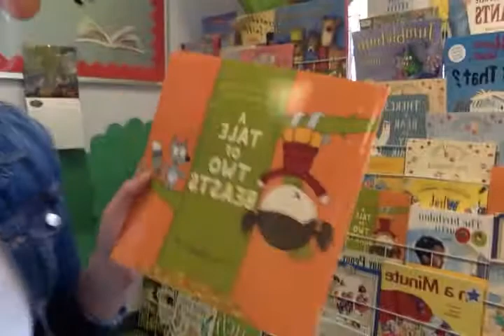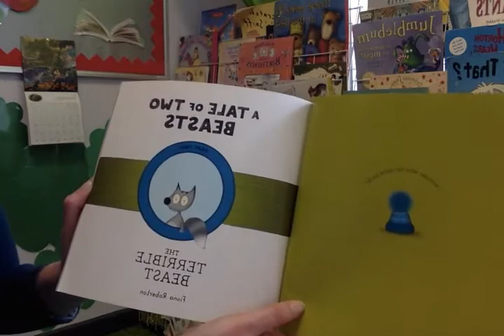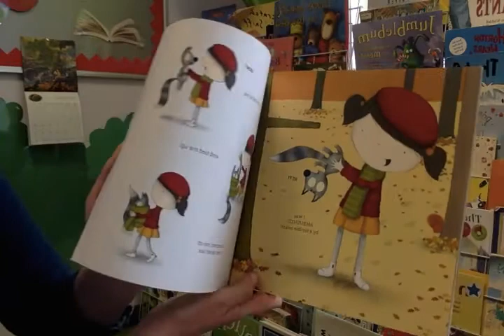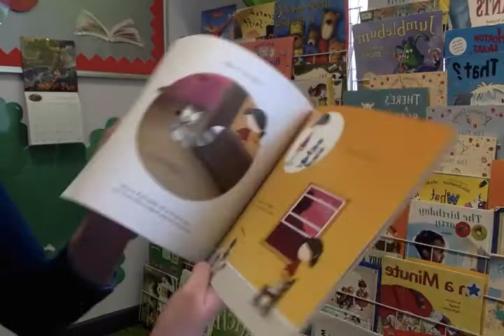Wednesday 13th May- Storytime